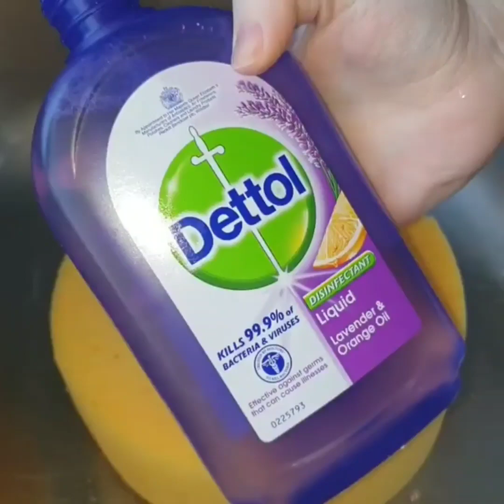💜🤤💜DETTOL LAVENDER ORANGE OIL💜🤤💜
IG. CREDITS @asmraddict89